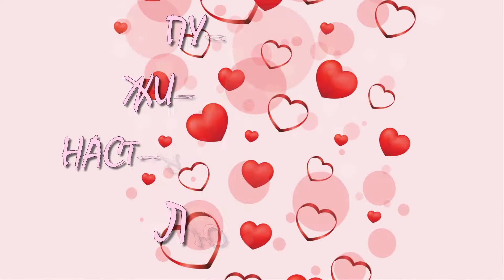МОЕЙ РОДНОЙ!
С ДНЁМ РОЖДЕНИЯ,ИРИШКА,